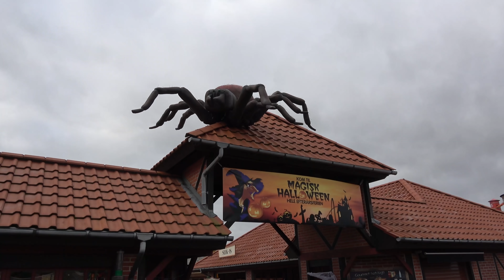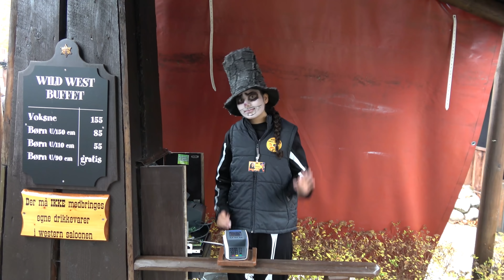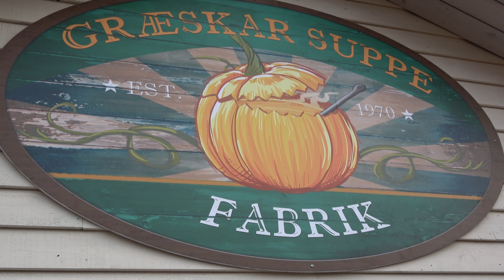Djurs Sommerland Halloween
Halloween i Djurs Sommerland
MAGISK HALLOWEEN

Glæd jer til en skræmmende, sjov halloween-event for hele familien med imponerende udsmykning, udklædningskonkurrencer og sjove aktiviteter. Oplev en forvandlet park med 25.000 græskar, raslende skeletter og ægte hekse.